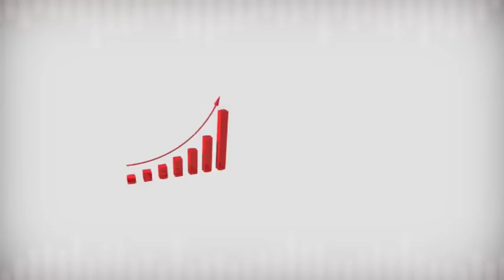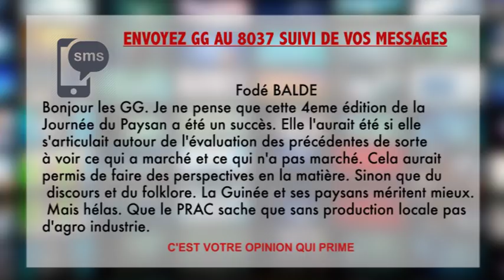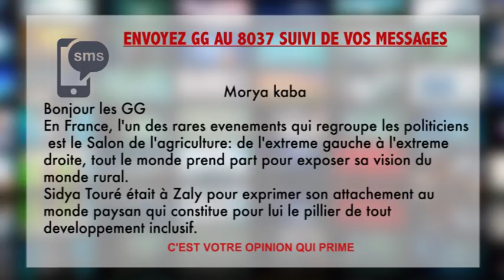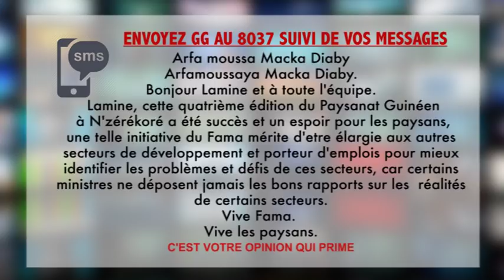GG3 LUN 14 05 2018